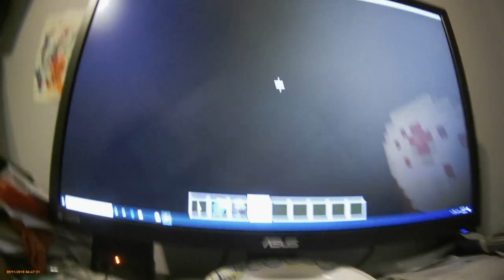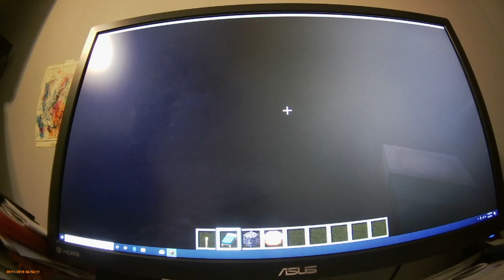Celia's First Minecraft Video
Celia loves Minecraft and wants to show everyone how to play